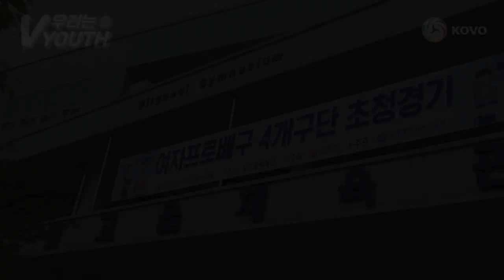[V-YOUTH] IBK,도공과 함께한 광주 유소년배구 클리닉 / 재능기부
한국도로공사와 IBK기업은행 선수들이 광주 유소년 선수들을 위해 재능기부를!!!